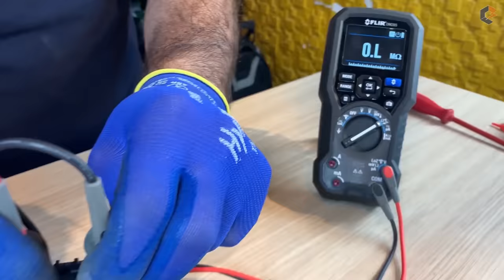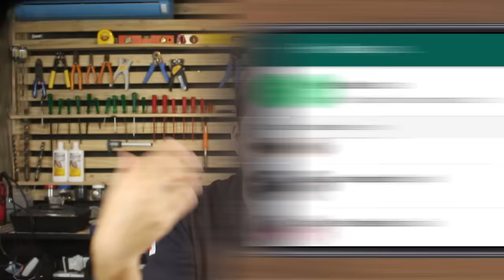👌 Técnica INFALÍVEL para SABER se o CONTATOR está QUEIMADO!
g1?utm_content=yt1-vd721
g2?utm_content=yt1-vd721
g3?utm_content=yt1-vd721
g4?utm_content=yt1-vd721

c1?utm_content=yt1-vd721
c2?utm_content=yt1-vd721
c3?utm_content=yt1-vd721
c4?utm_content=yt1-vd721

Esse aqui é um contator, ele é um dispositivo eletromecânico, muito usado para controlar cargas em um circuito de potência a partir de um circuito de comando. Ele permite o acionamento de cargas a partir da polarização da sua bobina. Então por exemplo, se eu preciso abrir e fechar um circuito trifásico, clicando apenas em um botão monofásico, eu uso um cara desse aqui, deixa eu abri-lo para explicar melhor.

Aqui está o contator por dentro, temos embaixo o ferro fixo, em seguida a bobina dele, a mola e por cima o ferro móvel, está ligado aos contatos, que são os bornes do contator.
Basicamente quando a gente aperta um botão, energizamos a bobina dele, isso se dá pelas entradas A1 e A2 que são a alimentação da da bobina. Quando acontece isso, temos um campo eletromagnético na bobina que atrai o ferro móvel, comprimindo a mola e fechando os contatos do contator, dessa forma temos a passagem de corrente elétrica através dos bornes, é assim que ele funciona.

Pronto então a gente deu uma revisada básica em pra que ele serve e como ele funciona, agora vou ensinar a técnica que falei pra vocês!
Bom, um problema comum que encontramos nos contatores é a queima da bobina. Isso se dá por vários motivos, o principal deles é o tempo de uso mesmo, é normal ter esse desgaste. Só que aí você deve tá pensando, contator parou de funcionar, eu teria que abri-lo para ver se a bobina está danificada né não André?

Em partes sim, se a bobina estiver queimada vai precisar abrir pra trocar mesmo, mas tem como descobrir se o problema é na bobina fazendo um simples teste de continuidade, afinal os bornes a1 e a2 são interligados através das espiras de cobre que formam a bobina, olha só:

Aqui tenho dois contatores, um novo e um queimado. No novo eu coloco o multímetro na escala de resistência e continuidade e as pontas de prova vão nos bornes a1 e a2. Vejam que ele nos dá uma alteração no valor da resistência, no caso está indicando 516 ohms, isso confirma que há continuidade, então essa bobina tá funcionando.
Já no contator que sei que está queimado olha só, quando coloco as pontas de prova no a1 e a2 ele não indica alteração na escala ohmica, com isso não temos continuidade, então sem abrir o contator sei que a bobina está com defeito.
E abrindo o contator com defeito, podemos ver que a bobina dele está derretida, possivelmente isso foi uma sobrecarga, aí é só trocar a bobina e pronto, temos um contator novo em folha.

Outra dica que dou também pessoal é referente aos contatos de potência. Para você testar a continuidade dos bornes de potência, basta pressionar a mola dele, assim encostamos os ferros fixo e móvel e temos a passagem de corrente elétrica, com o multímetro novamente na escala de continuidade, temos a passagem de corrente elétrica por esses contatos, é bem simples o funcionamento.